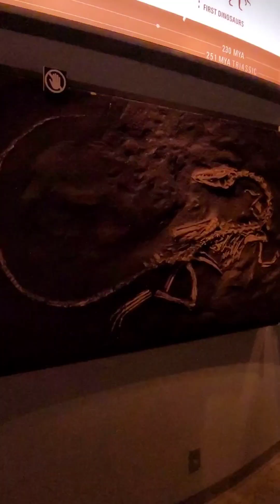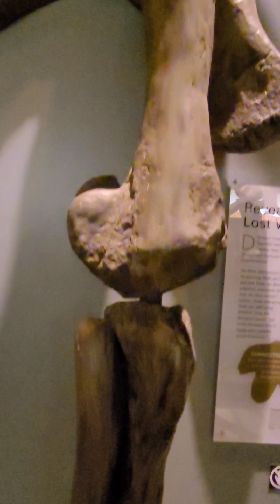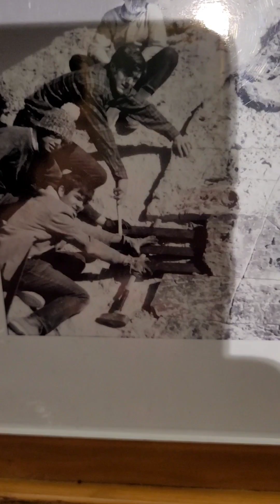"Paleontology" Raymond M. Alf Museum of Paleontology / Museo de Paleontología Raymond M. Alf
At:

Raymond M. Alf Museum of Paleontology
Museum in Claremont, California

Free Parking
Security guard will guide you, where to enter

 Raymond M. Alf Museum of Paleontology is a paleontology museum in Claremont, California, that is part of The Webb Schools. It is the only nationally accredited museum on a secondary school campus in the United States. The museum has two circular 4,000 sq. ft. exhibition halls and 20,000 unique